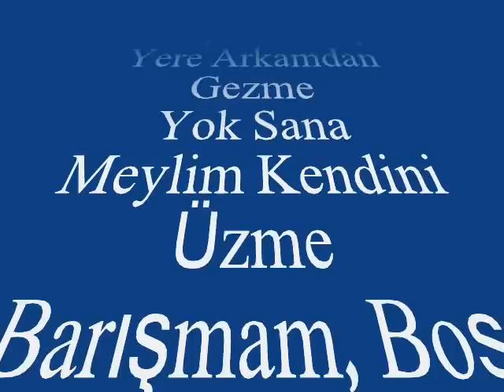Kadri ŞARMAN-Geçipte Karşımda Gözlerin Süzme (ŞEVK EFZA)R.G.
SOLİST:
*KADRİ ŞARMAN*
VİDEOYU YAPAN
*RECEP GAYRETLİ*
GÜFTE:
BESTE:  AHMET AĞA
USUL:  AKSAK YÜRÜK
MAKAM:  ŞEVK EFZA
Geçip De Karşımda Gözlerin Süzme
Barışmam, Boş Yere Arkamdan Gezme
Yok Sana Meylim Kendini Üzme